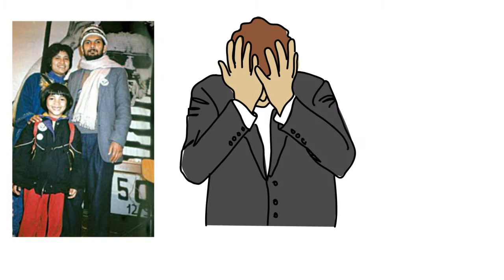Biography of Baburam bhattarai by Edu nep edunep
1. baburam bhattarai ko jiwani
2. who is Baburam Bhattarai
3. naya sakti party of nepal
4. prime Minister of Nepal baburam bhattarai
5. Baburam poltical life by Edu nep edunep